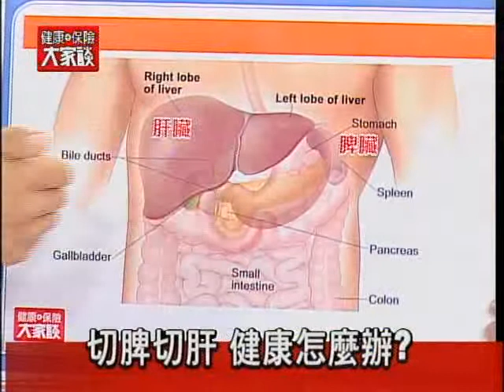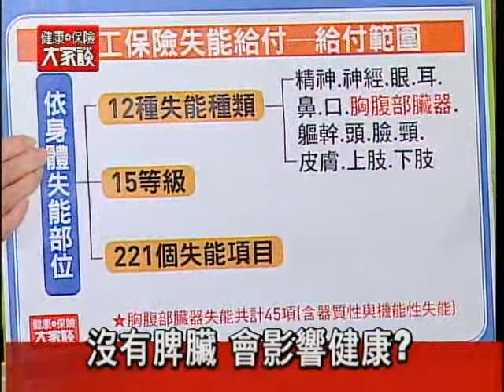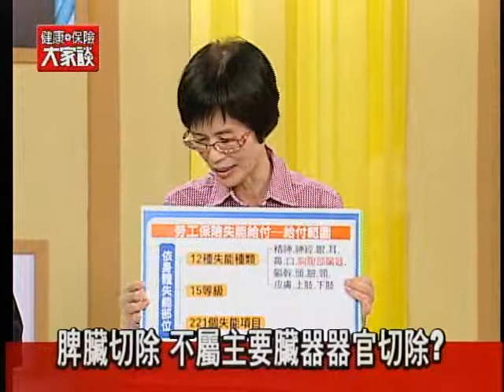健康保險大家談965集1－切脾切肝 健康怎麼辦？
現代保險雜誌製作「健康保險大家談」電視節目，邀請邀請勞動部勞工保險局職業災害給付組視察傅完珍、敏盛綜合醫院肝膽腸胃科主治醫師林佳賢、壽險公會醫務研究小組召集人李俐圜和大家談一談，脾臟及肝臟在人體扮演什麼角色？保險有哪些相關給付規定？一般人對免疫力有哪些迷思？